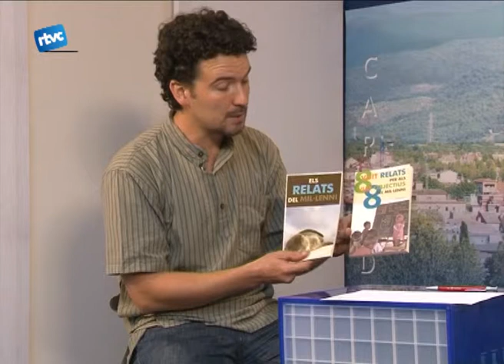L'Entrevista amb Jordi Bonet (3)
Avui entrevistem Jordi Bonet, un dels creadors del web Letras Comprometidas, de l'Associació Cardedeu per un Món Millor i, ara, de la iniciativaCardedeu Autosuficient, una plataforma d'intercanvi dels vegetals conreats als horts urbans de Cardedeu